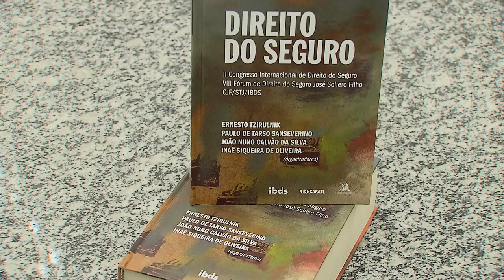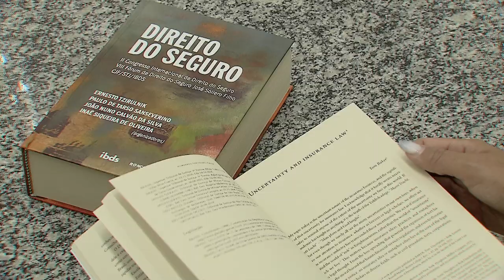Lançamento de obra sobre direito do seguro reúne ministros e especialistas no Espaço Cultural STJ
O lançamento do livro Direito do Seguro, na noite desta terça-feira (14), reuniu no Espaço Cultural do Superior Tribunal de Justiça (STJ) magistrados, juristas, estudiosos do tema e profissionais atuantes na área.

A obra tem como organizadores o ministro do STJ Paulo de Tarso Sanseverino; o presidente do Instituto Brasileiro de Direito do Seguro (IBDS), Ernesto Tzirulnik; a primeira secretária do IBDS, Inaê Siqueira de Oliveira, e o vice-reitor da Universidade de Coimbra, João Nuno Calvão da Silva.

Em um único volume, a publicação reúne todo o conteúdo produzido por mais de 50 painelistas durante o II Congresso Internacional de Direito do Seguro (CJF/STJ) e o VIII Fórum de Direito do Seguro José Sollero Filho (IBDS), ambos realizados no STJ em novembro de 2021. O livro inova ao oferecer, em suporte físico, uma plataforma multimídia: cada texto é acompanhado por um código QR que encaminha o leitor ao vídeo da palestra que o originou.